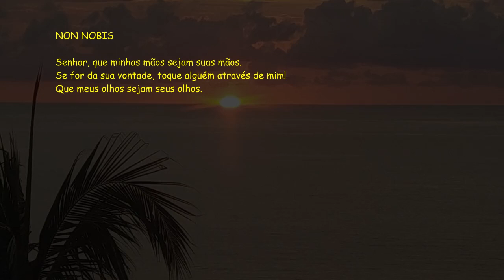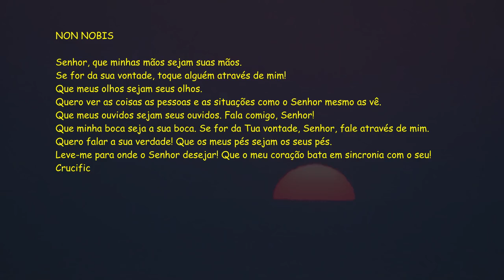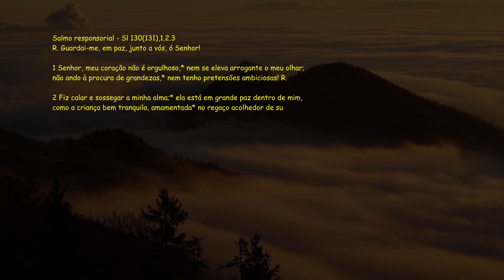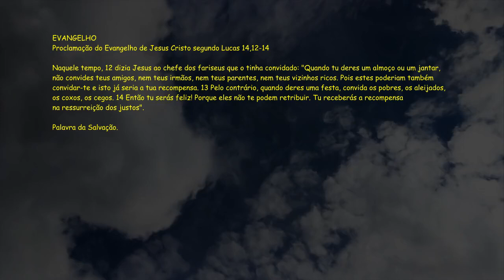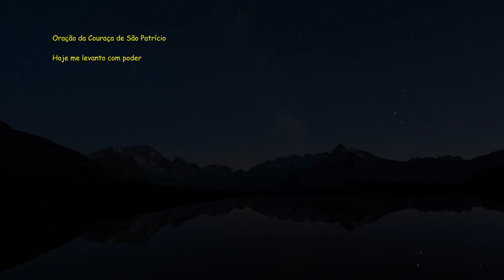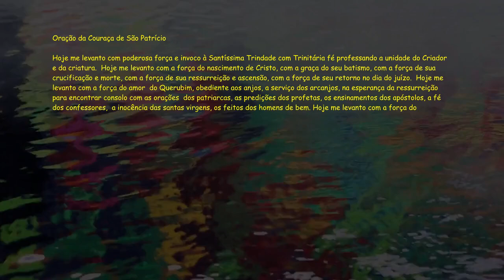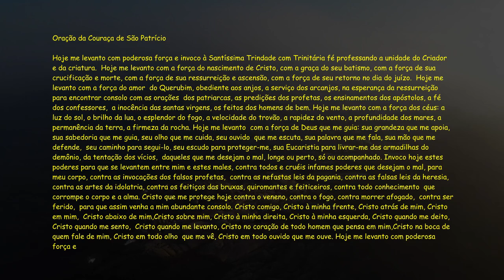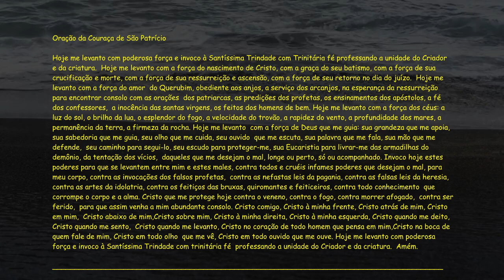Bíblia Narrada - Evangelho do dia / Liturgia Diária - Fl 2,1-4 - Sl 130(131),1.2.3 - Lc 14,12-14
Bíblia Narrada - Evangelho do dia / Liturgia Diária - Fl 2,1-4 - Sl 130(131),1.2.3 - Lc 14,12-14 NO RUMBLE E RECEBA A LITURGIA DIARIAMENTE NOSSO GRUPO DO WHATSAPP !! musicais gentilmente cedidos por Celestino do Violão e por Alexandre e Junior Brusco NARRADA TODO DIA - EVANGELHO DO DIA COM REFLEXÃO !!! SE INSCREVA !Não deixe o seu dia terminar sem ouvir a PALAVRA DE DEUS!!!Inscreva-se no canal para não PERDER nenhum dia !!!Segunda-feira, 4 de Novembro de 2024São Carlos Borromeu, bispo, Memória31ª Semana do Tempo ComumNão convides teus amigos mas, os pobres e os aleijados.Leituras:Fl 2,1-4Sl 130(131),1.2.3Lc 14,12-14PRIMEIRA LEITURATornai completa a minha alegria: aspirai à mesma coisa.Leitura da Carta de São Paulo aos Filipenses 2,1-4Irmãos,1se existe consolação na vida em Cristo,se existe alento no mútuo amor,se existe comunhão no Espírito,se existe ternura e compaixão,2tornai então completa a minha alegria:aspirai à mesma coisa,unidos no mesmo amor;vivei em harmonia,procurando a unidade.3Nada façais por competição ou vanglória,mas, com humildade, cada um julgueque o outro é mais importante,4e não cuide somente do que é seu,mas também do que é do outro.Palavra do Senhor.Salmo responsorialSl 130(131),1.2.3R. Guardai-me, em paz, junto a vós, ó Senhor!1Senhor, meu coração não é orgulhoso,*nem se eleva arrogante o meu olhar;não ando à procura de grandezas,*nem tenho pretensões ambiciosas! R.2Fiz calar e sossegar a minha alma;*ela está em grande paz dentro de mim,como a criança bem tranquila, amamentada*no regaço acolhedor de sua mãe. R.3Confia no Senhor, ó Israel,*desde agora e por toda a eternidade! R.EVANGELHONão convides teus amigos mas, os pobres e os aleijados.Proclamação do Evangelho de Jesus Cristo segundo Lucas 14,12-14Naquele tempo,12dizia Jesus ao chefe dos fariseusque o tinha convidado:"Quando tu deres um almoço ou um jantar,não convides teus amigos, nem teus irmãos,nem teus parentes, nem teus vizinhos ricos.Pois estes poderiam também convidar-tee isto já seria a tua recompensa.13Pelo contrário, quando deres uma festa,convida os pobres, os aleijados,os coxos, os cegos.14Então tu serás feliz!Porque eles não te podem retribuir.Tu receberás a recompensana ressurreição dos justos".Palavra da Salvação.@biblianarradatododia(*) comentário retirado da "Igreja em Oração" Novembro/2024#biblianarradatododia evangelho evangelhododia evangelhododiacomreflexao biblia bibliaonline liturgiadiaria saomiguelarcanjo exercitodesaomiguel exercitodesaomiguelarcanjo abatalhapelavidanuncaeperdida exercitodesaomiguelescudoeespada bibliafalada labiblia salmos91Evangelho do dia com Reflexão / Liturgia diária / Homilia Diária / Mini Sermão / Evangelho em áudio / Santo do dia / Evangelho em vídeo / Palavra da Salvação / Palavra de Deus / Boa nova / Bíblia falada / Liturgia de hoje / Evangelho de hoje